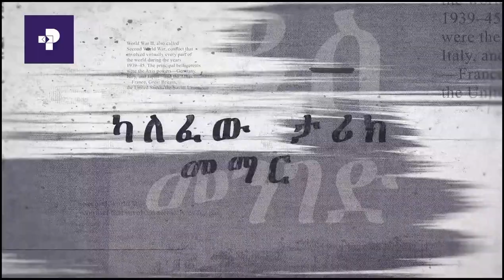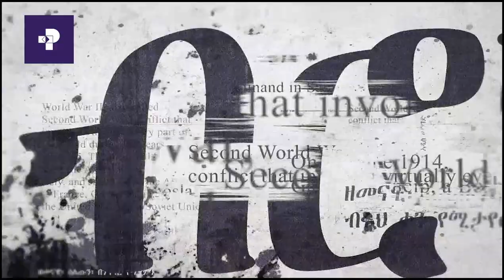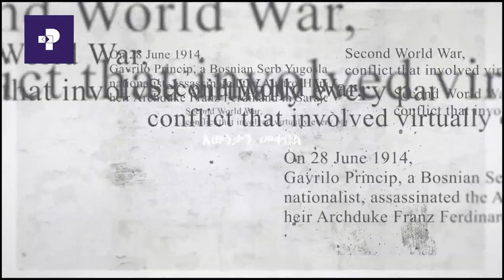አዲስ መንገድ | ቆይታ ከይልቃል ጌትነት (ከአብሮነት) እና ኃይሉ አዱኛ (ከብልጽግና) አመራሮች ጋር (ክፍል 1)